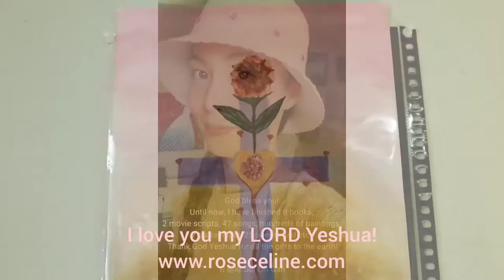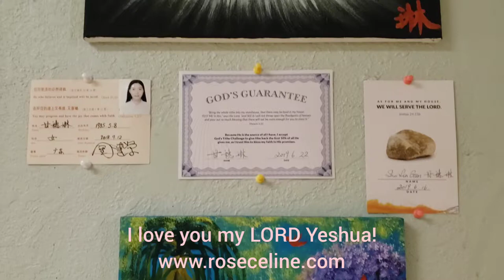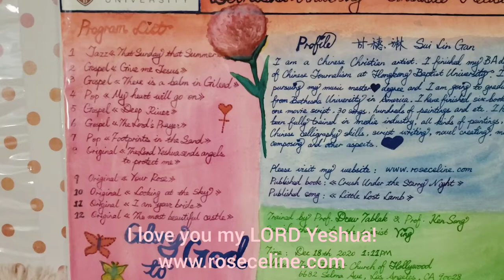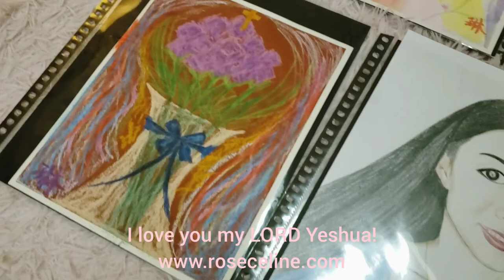来自天堂的画Paintings from Heaven|甘穗琳Sui Lin Gan|甘大小姐 Roseceline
There is no other God but only Yeshua Messiah! He wants to bring peace onto this earth, but do you want to receive His love?